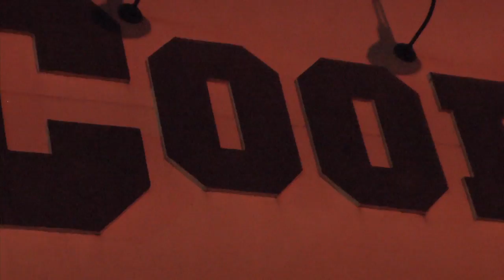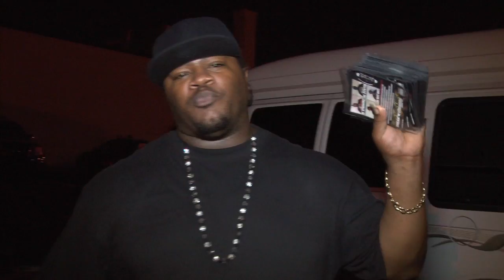Mastermind Records presents: FUTURE Live in Concert ft. FATMAN & MONOPOLY part 1 of 4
Mastermind Records presents FUTURE Live in Concert ft. FATMAN & MONOPOLY
Columbia, SC (Da Metro)
Produced by Mastermind Records/Out Da Barnz Ent. LLC
Dir: BlackHillbillie